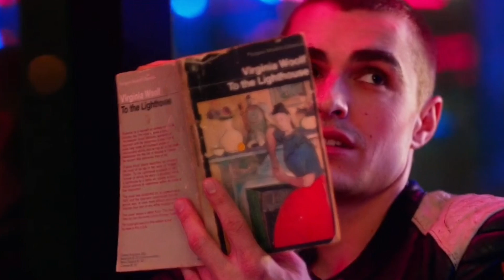MULTICOUPLES || Was It All Just A Dream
Endgame or not, these couples and ships give me all the feels!
Song: In My Arms - Will Killen

Shows/Films in Order of First Appearance:
My Tomorrow Your Yesterday, Spider-Man: Far From Home, Run On, Nerve, Hello Love Goodbye, Love Rosie, Record of Youth, La La Land, Start Up, Agents of S.H.I.E.L.D., Vincenzo,  It's Okay Not to Be Okay, Once Upon a Time, Crash Landing on You, Beautiful Creatures